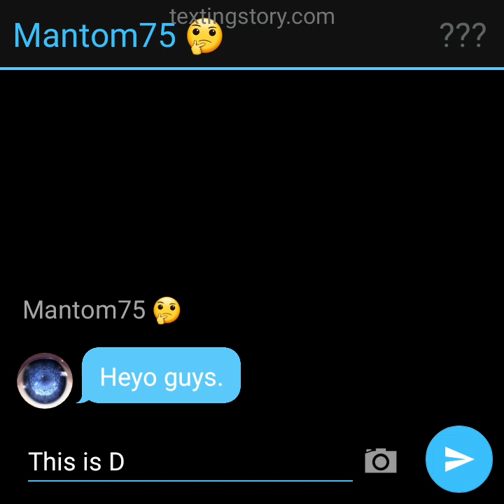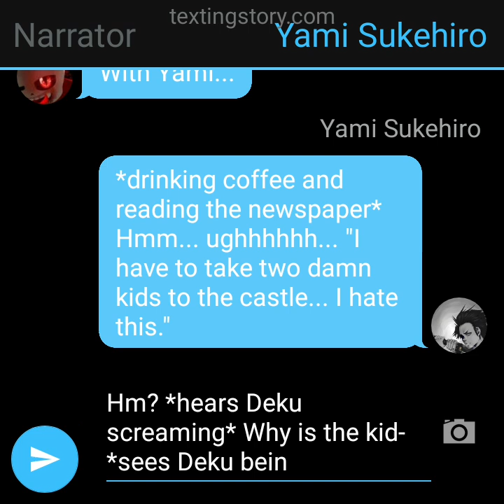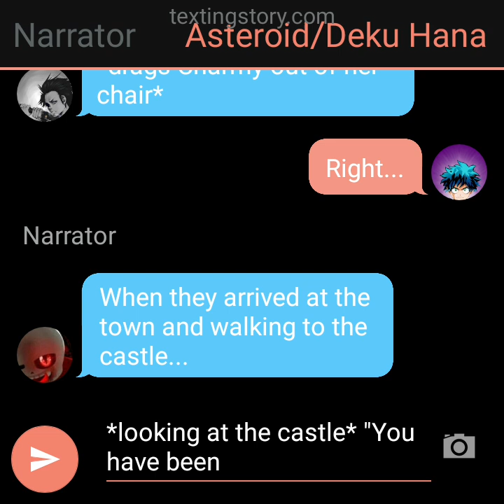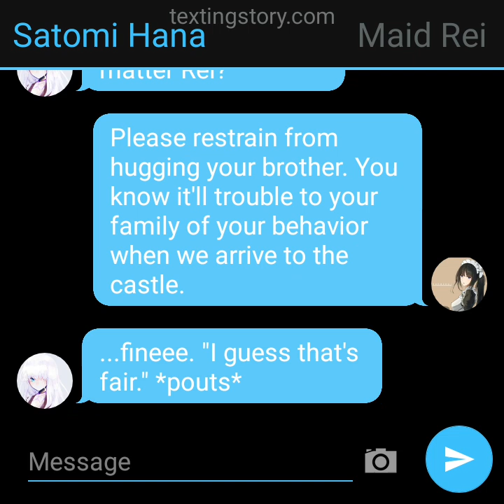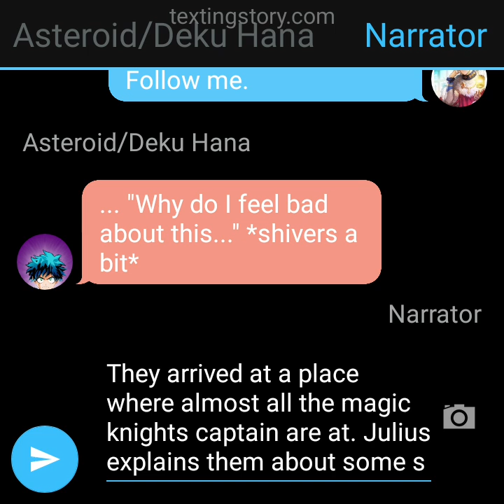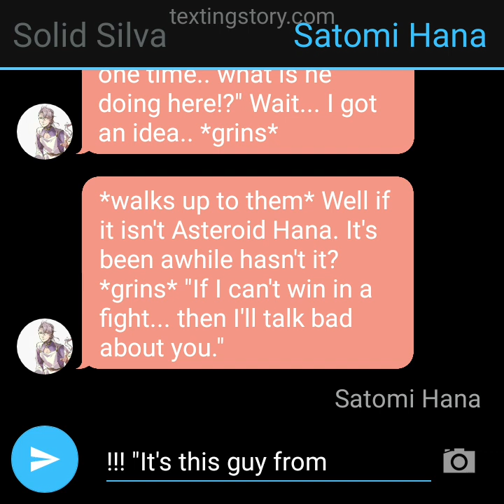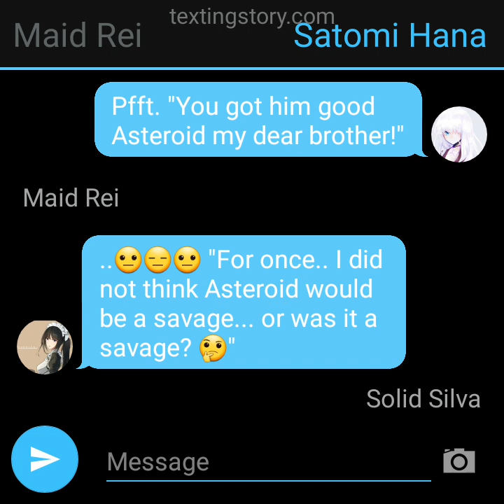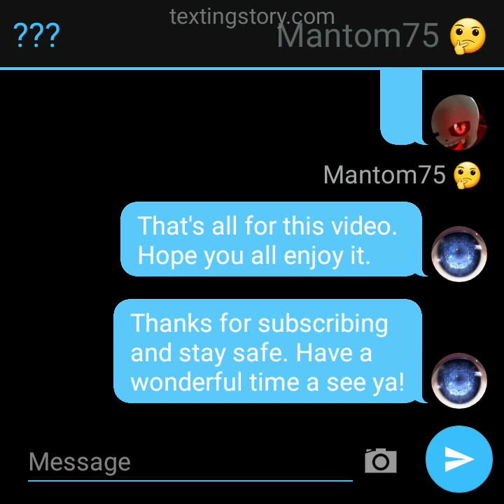Reincarnate Deku to Black Clover AU texting story part 11 ~Magic Captains~